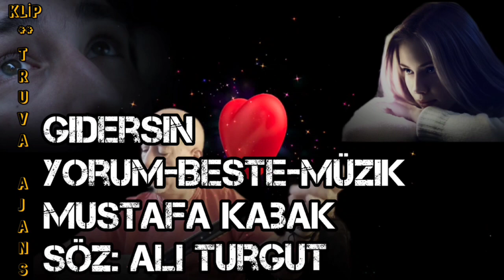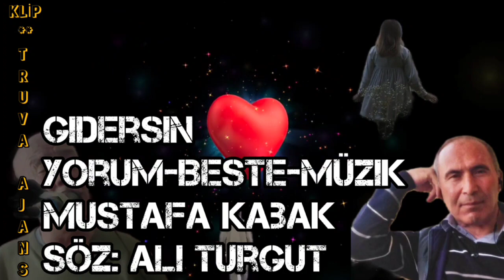Gidersin Yorum-Beste-Müzik Mustafa Kabak Söz: Ali Turgut